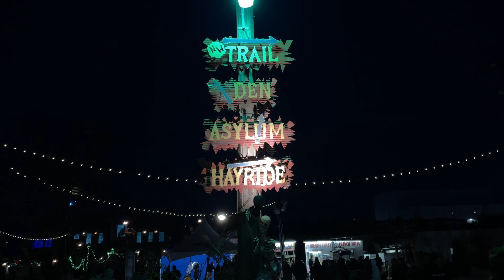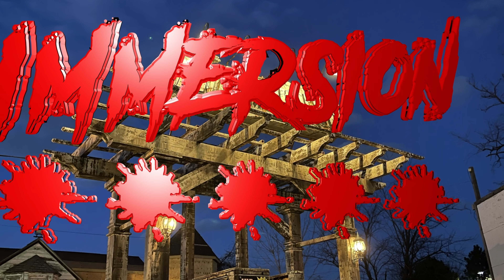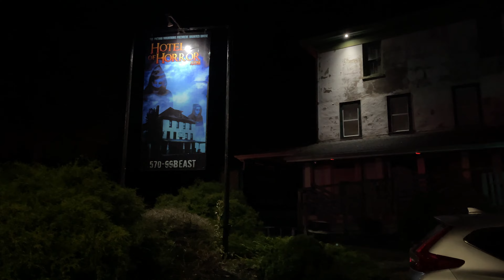Field of Screams St Pattys Day 2023 plus Haunt News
We spent the night at Field of Scrams last night and had a total blast like always. Big changes coming and some even bigger news.